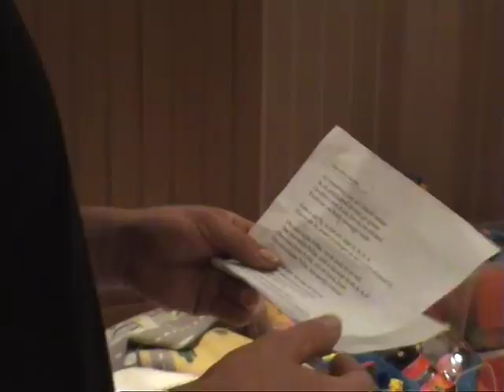Ons durpke Pufluk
Carnavalsnummer 2009 van Prins Hent d'n Urste van C.V. de Torenuilen uit Puiflijk.